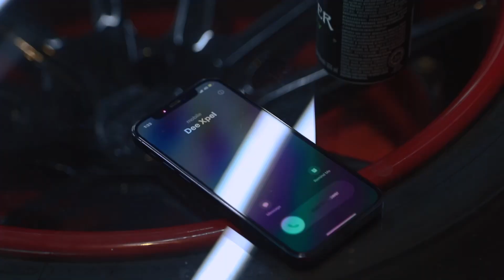Christmas tree 🎄 delivery. Merry Xmas everyone!